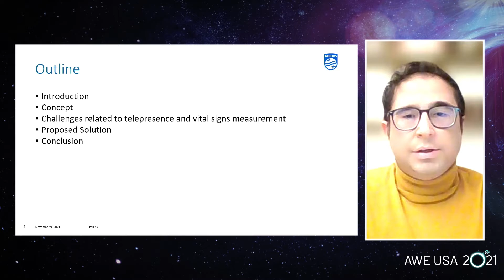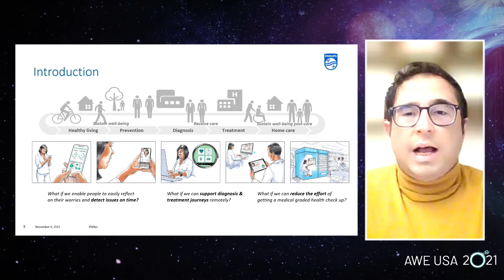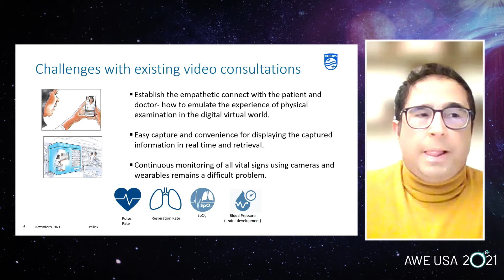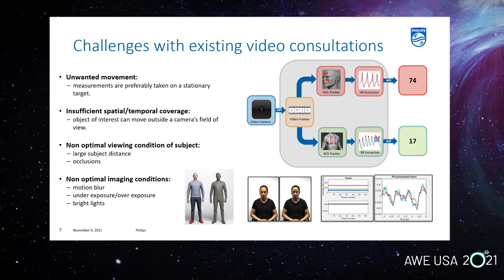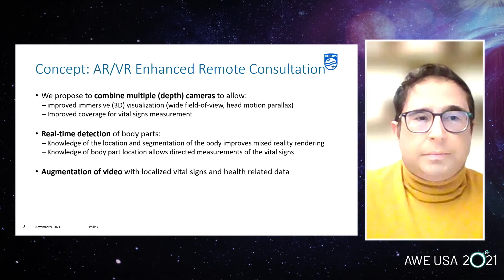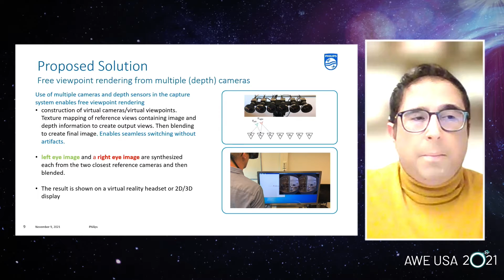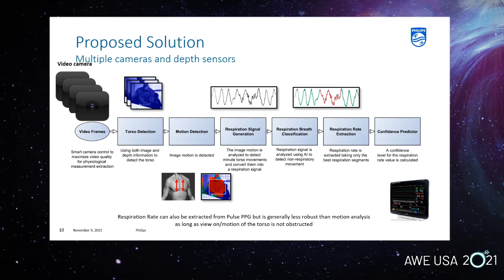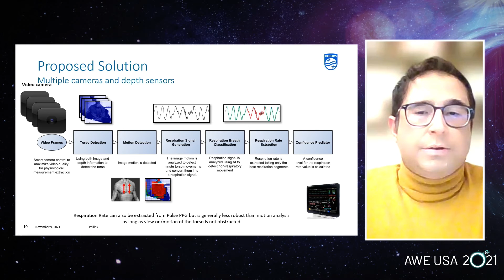AR/VR Enhanced Virtual Care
The rise of virtual care services is an emerging trend to provide medical services without the need of physical presence. However, there are barriers related to the physician’s ability to measure vital signs, emotional and physical conditions, which prevents virtual care to deliver the same level of experience, as is the case with face-to-face care. We have come up with innovative solutions based on set of our technologies, related to Vital signs measurements, EmoGraphy stress management, 3D depth sensing, etc., to enable AR/VR Enhanced Virtual Care. The proposed solutions try to improve upon existing virtual care by combining remote physiological measurement with 3D computer vision models of human pose and new forms of rendering 3D health information in an immersive and interactive manner, allowing spatially aligned rendering of vital signs data with captured images. The proposed solution, can be extended to remotely monitor multiple subjects, which is useful for providing elderly care in crowded places.